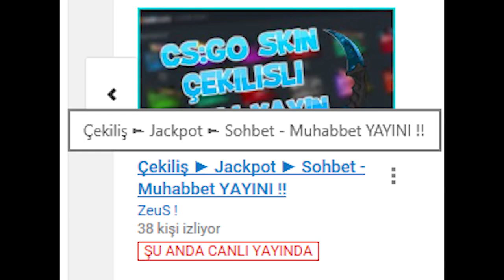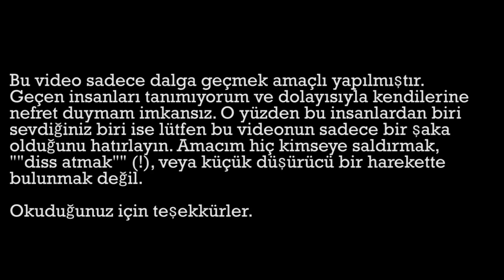abone-ol-ismin-çıksın.mp4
abone-ol-ismin-çıksın.mp4.3gp.wav.avi
**Bu videonun amacı kimseye saldırmak değildir. Videonun en sonuna bakın.